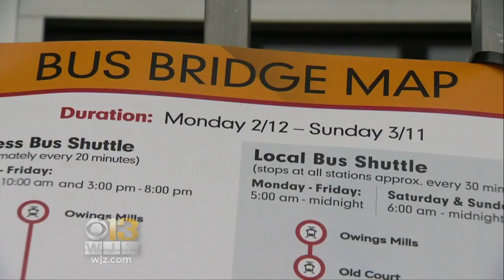Baltimore Metro Reopens After Month-Long Closure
Baltimore's Metro SubwayLink has reopened -- three days ahead of schedule.